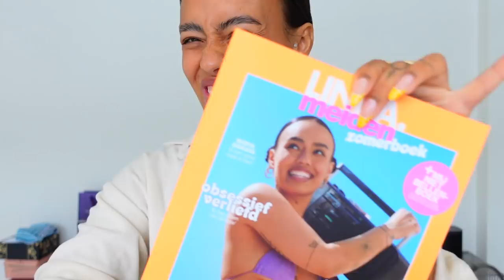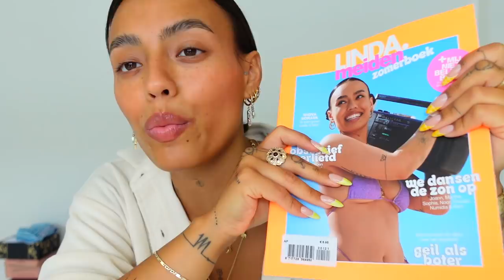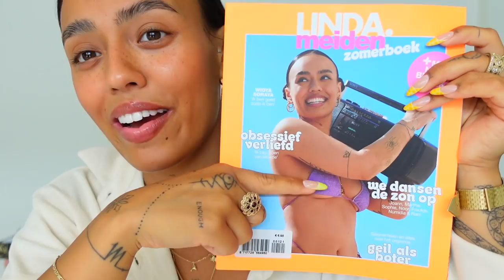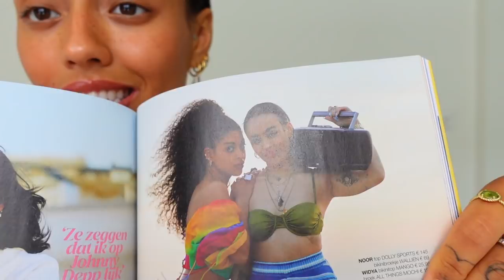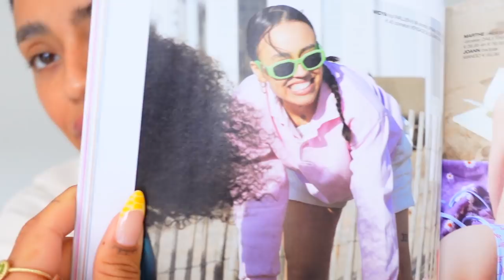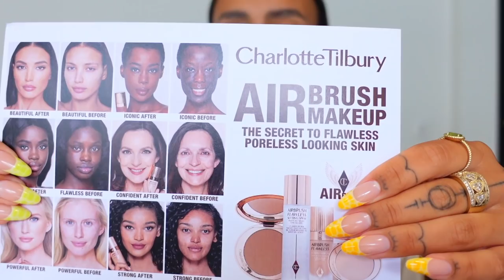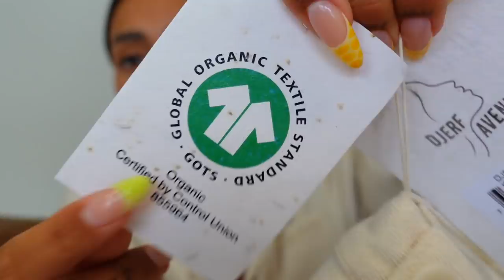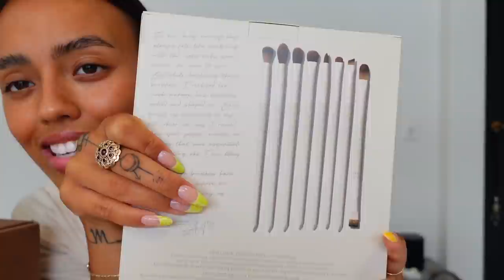I MANIFESTED THIS COVER!!! life update, huge unboxing video + nakd fashion discount code | VLOG#143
welcome angel, thank you so much for tuning in 🤍

❊ AD NAKD-FASHION
discount code: WIDYA20

❊ MUSIC
+ intro: YungFelix beat

❊ TECH INFO
+ edited with Final Cut Pro X by Widya Soraya